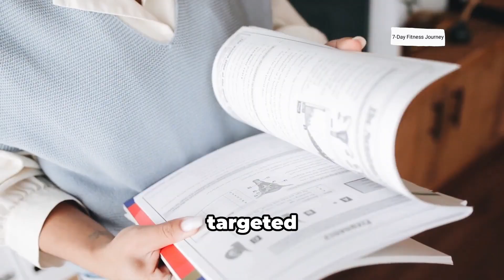How To GROW TALLER at ANY AGE Using this Famous Method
Unlock the secrets to achieving your maximum height potential, regardless of your age! In this engaging video, we dive deep into Wolff's Law and reveal scientifically-backed methods to stimulate your leg bones into growth. Discover effective exercises like cycling with a high seat, performing Masai jumps, and utilizing ankle weights to promote bone lengthening.

Plus, learn how to enhance your results with crucial tips on nutrition, posture, and sleep! It’s time to break free from height myths and embrace the truth about growth.

OUTLINE:

00:00:00 Introduction to Bone Growth
00:00:01 Challenging Growth Myths
00:00:12 The Science of Bone Adaptation
00:00:20 Mechanical Stress and Bone Remodeling
00:00:30 Cycling for Leg Extension
00:00:42 Masai Jumps for Microfractures
00:00:52 Ankle Weights for Bone Stretching
00:01:18 Maximizing Growth Potential
00:01:31 Conclusion and Encouragement